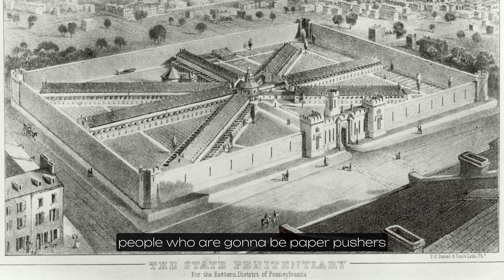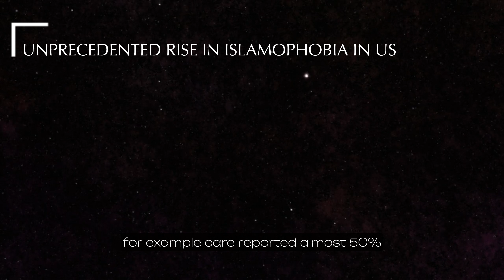Why I left America & Cost of Living for full-time travel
About 2 years ago, my husband and I got a refund on the “American Dream,” packed our lives into 3.5 suitcases and started traveling the world full time with our kids.

So many of you have asked and wondered why we would give up a life in the US, so today I’m answering those questions and sharing with you how much on average we spend on full-time travel.

Let me know down below if you’re also considering leaving your “normal established life” in a Western country, and moving abroad or maybe even traveling full time.

Also, if you want to move abroad but don’t know where to start, watch my video on the 5 steps to take to travel full time